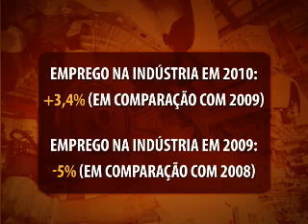Arte emprego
IBGE divulga número do emprego em 2010.